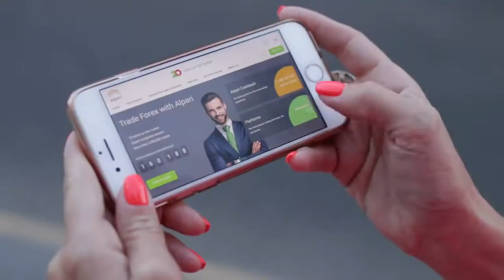Huawei потеряла важного партнера в производстве смартфонов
Контракт между Huawei и производителем камер Leica истек. По информации источника, Huawei P50 станет последним флагманом китайской компании, который будет выпущен совместно с Leica. Между двумя корпорациями заканчивается контракт, который Leica не намерена продлевать. Немецкая компания найдет нового партнера.